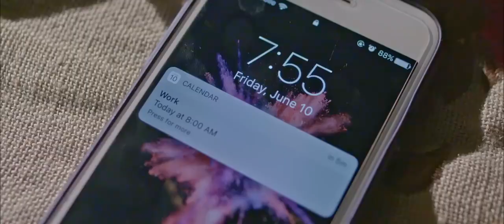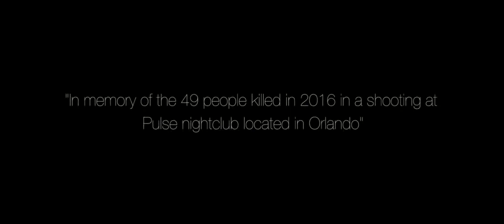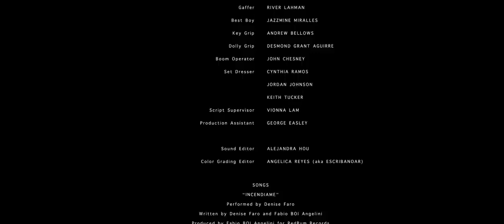Pulse - Award-Winning LGBT Short Film.mp4